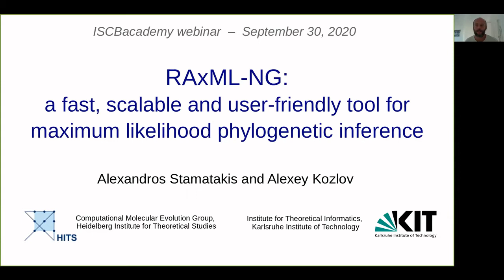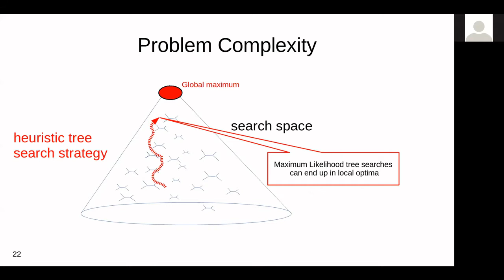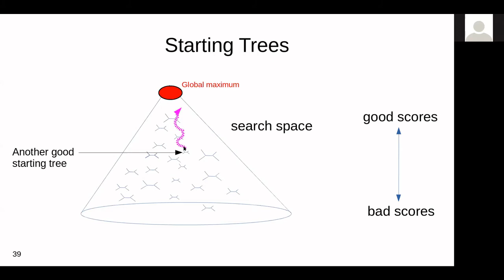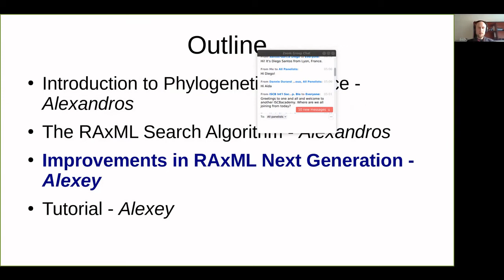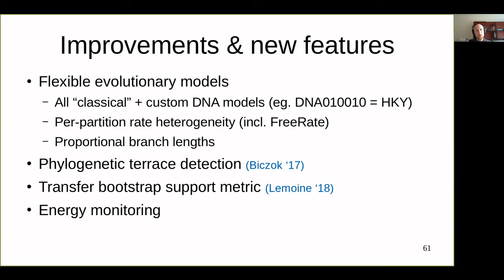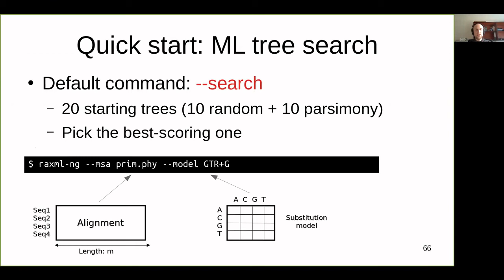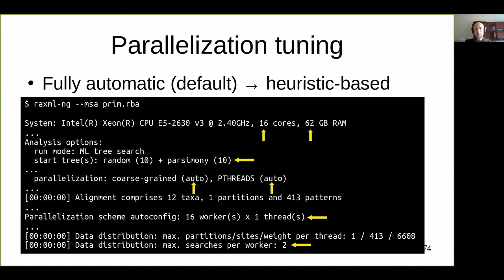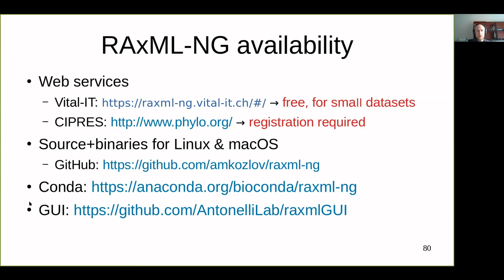RAxML-NG: a fast, scalable and user... - Alexey Kozlov and Alexandros Stamatakis - ISCBacademy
September 30, 2020 - RAxML-NG: a fast, scalable and user-friendly tool for maximum likelihood phylogenetic inference - Alexey Kozlov and Alexandros Stamatakis. Hosted by EvolCompGen COSI and SMBE.